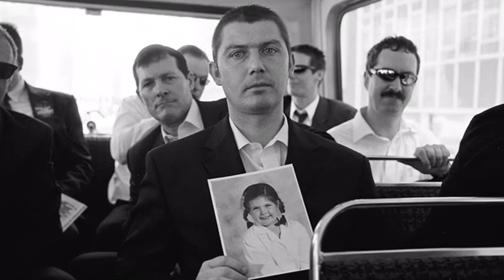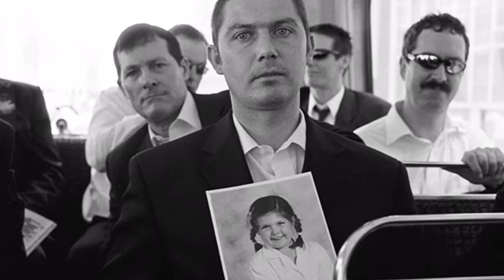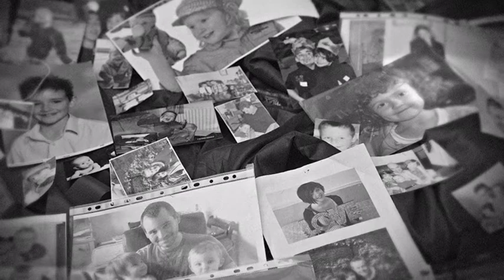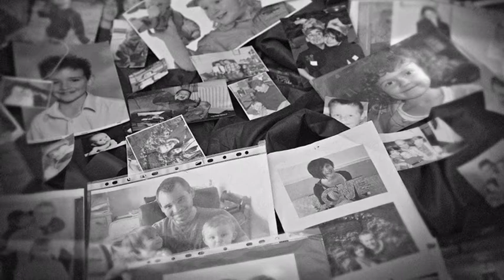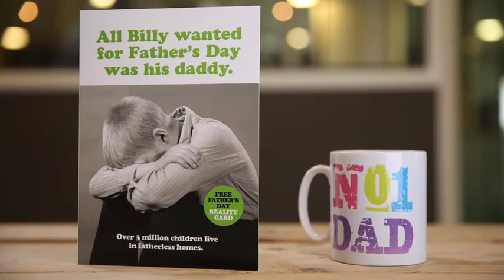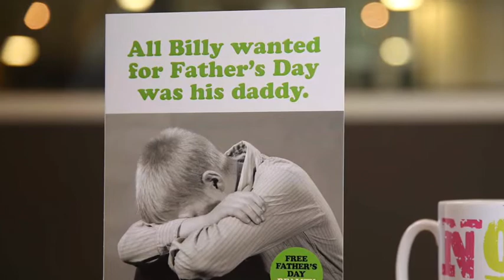Shelagh Fogarty interviews F4J founder Matt O’Connor on LBC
Broadcaster Shelagh Fogarty interviews Fathers4Justice founder Matt O’Connor on LBC Radio about the secret family courts, fatherlessness and shared parenting on 18th June. Fogarty concludes the interview by saying; "Matt is right about shared parenting."